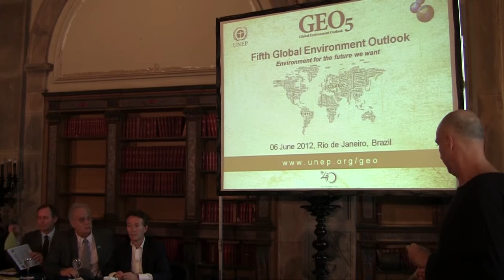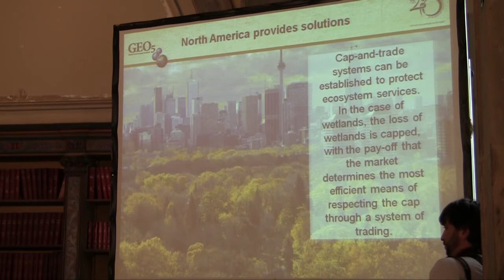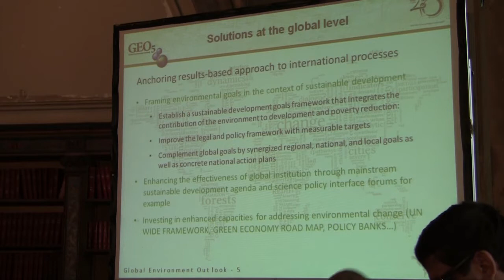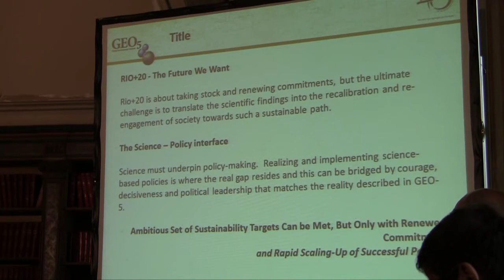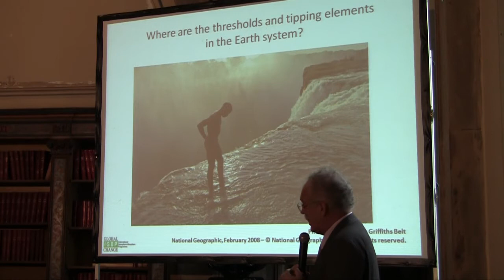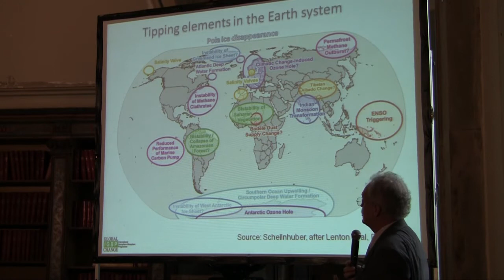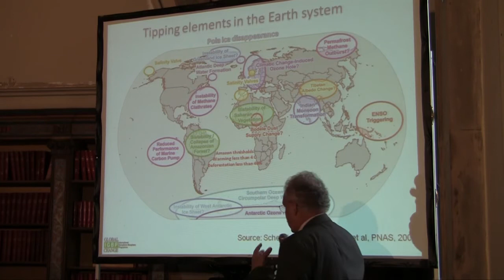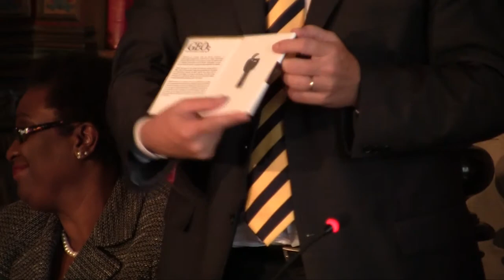Lançamento do Panorama Ambiental Global 5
O Relatório conhecido como GEO-5 faz uma avaliação das principais metas e objetivos de meio ambiente  do planeta. A publicação foi lançada na quarta-feira (06/06), às vésperas da Conferência das Nações Unidas sobre Desenvolvimento Sustentável (Rio+20), no  Centro de Informação da ONU para o Brasil (UNIC Rio), Rio de Janeiro.